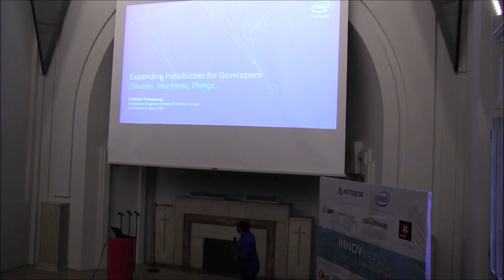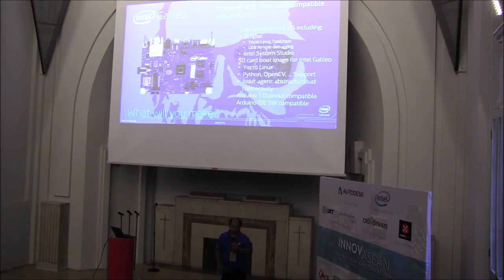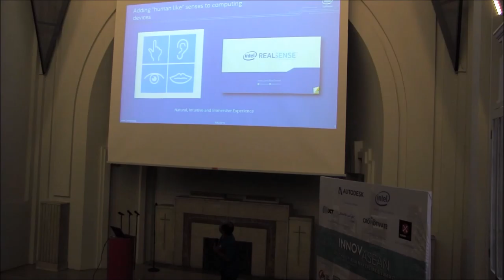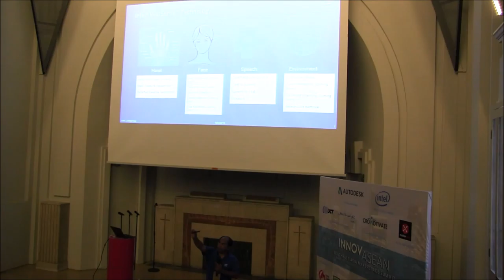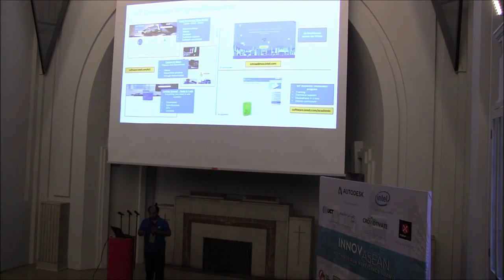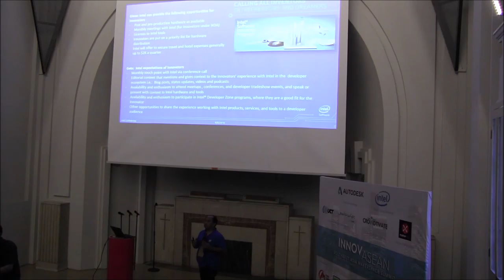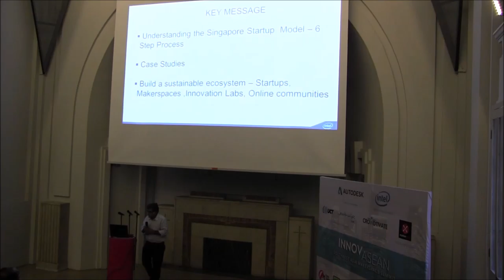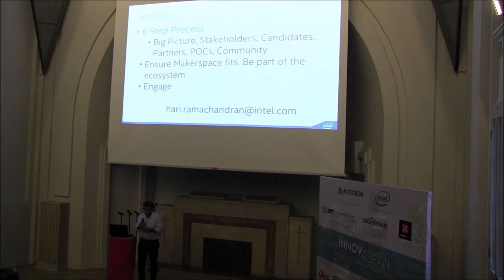Intel Expanding Possibilities for Developers by Firstman R Marpaung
Firstman R Marpaung from Intel talks about expanding possibilities for developers. @ innovASEAN South East Asia Makerspace Summit.